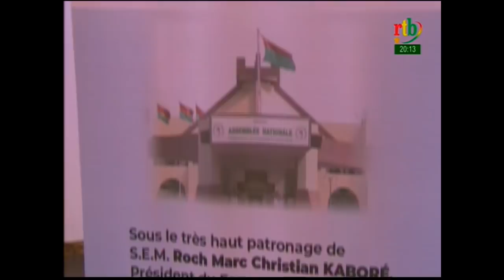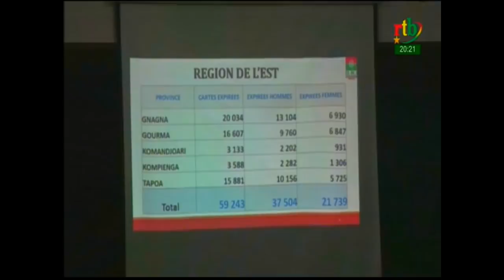RTB - JT de 20H du 17 janvier 2020